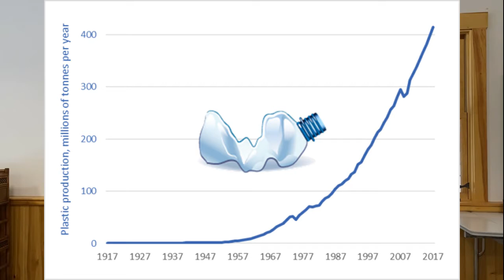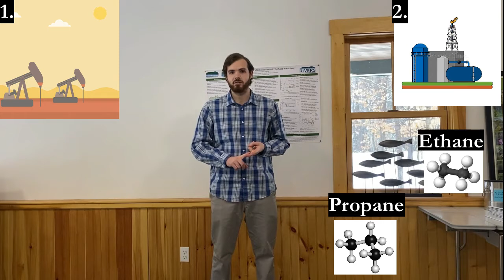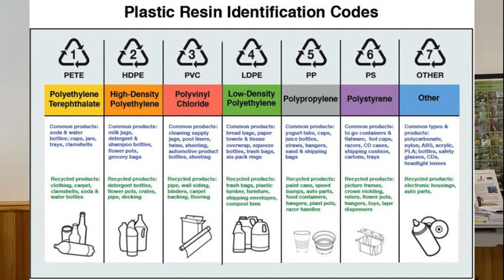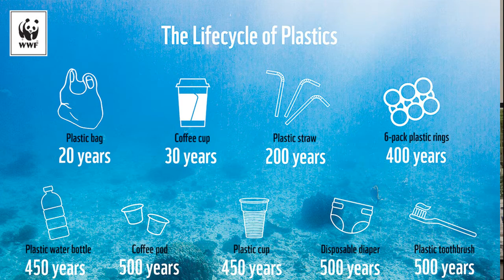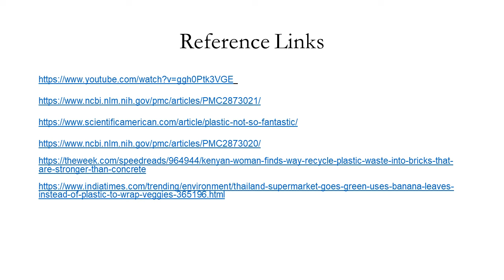Plastic Informational Video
This video provides an overview of information about plastics and their impact on the natural environment.